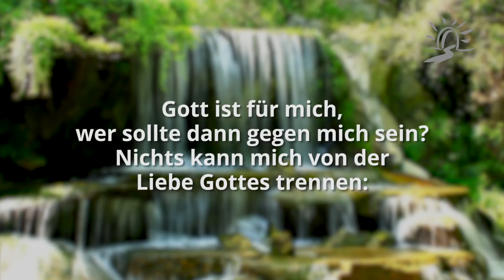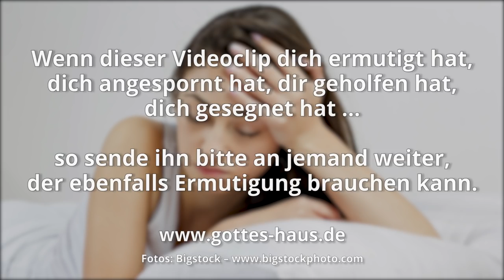Schlecht geträumt?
Mitten in der Nacht wachte ich auf und ich fühlte mich einfach miserabel. Ich war unruhig und irgendwie war da ein Gefühl von Druck, Ängstlichkeit, Angespanntsein…
Ich wusste sofort, dass es an dem Traum lag, aus dem ich gerade aufgewacht war – schon zum zweiten Mal in dieser Nacht. Ich konnte mich genau daran erinnern. Und es war beängstigend.

Woher kommt es, dass wir „schlecht“ träumen? Nun, es gibt eine Menge ganz einfacher, natürlicher Gegebenheiten, weshalb man manchmal schlecht träumt. Aber es gibt eben auch die „andere Art“ Träume, unter denen wir in heftige Bedrängnis kommen können. Der feind will sie benutzten, um uns zu bedrücken und in Angst zu versetzen.

Wenn du ein Kind Gottes bist, dann ist gerade in solchen Augenblicken der Zeitpunkt gekommen, dich zu deinem himmlischen Vater aufzumachen und in Seinen Schutz, in Seine Nähe zu rücken. Die Bibel bezeichnet es als: „sich bergen“.

Er hat die Gewalten und die Mächte völlig entwaffnet und sie öffentlich zur Schau gestellt. In ihm hat er den Triumph über sie gehalten.
Kolosser 2,15

Wer wird uns scheiden von der Liebe Christi? Bedrängnis oder Angst oder Verfolgung oder Hungersnot oder Blöße oder Gefahr oder Schwert?
Römer 8,35

Denn ich bin überzeugt, dass weder Tod noch Leben, weder Engel noch Gewalten, weder Gegenwärtiges noch Zukünftiges, noch Mächte, weder Höhe noch Tiefe, noch irgendein anderes Geschöpf uns wird scheiden können von der Liebe Gottes, die in Christus Jesus ist, unserem Herrn.
Römer 8,38-39